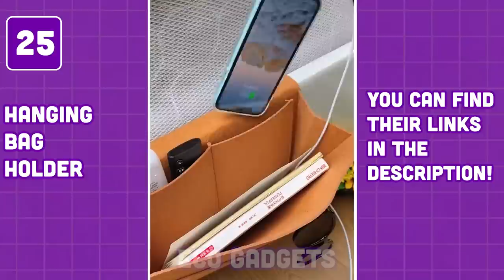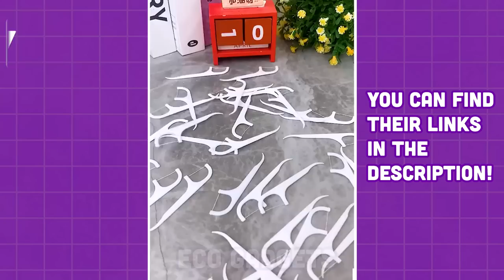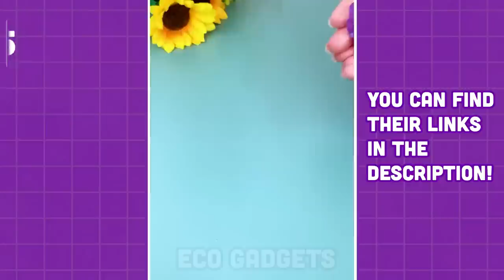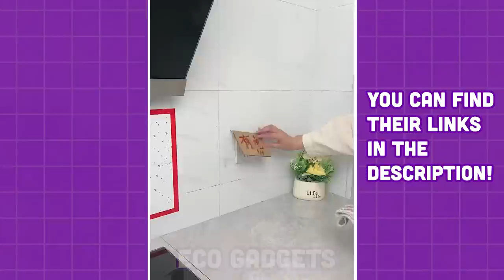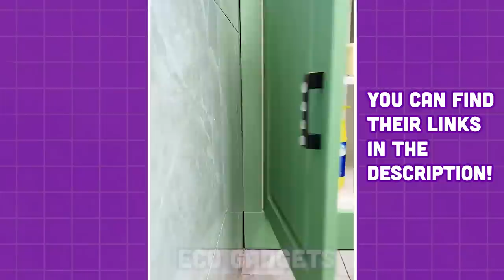🥰 Smart Appliances & Kitchen Gadgets For Every Home #50 🏠Appliances, Makeup, Smart Inventions